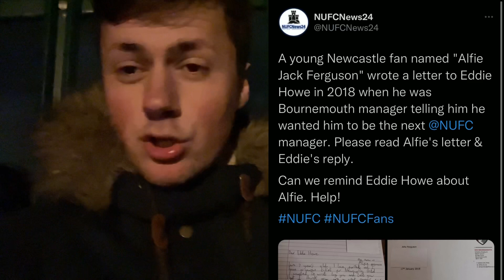EDDIE HOWE LEAVES THE NEWCASTLE UNITED TRAINING GROUND !!!!!!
Eddie Howe reads a Newcastle letter from 2018 of a fan wanting him and Callum Wilson to join the club